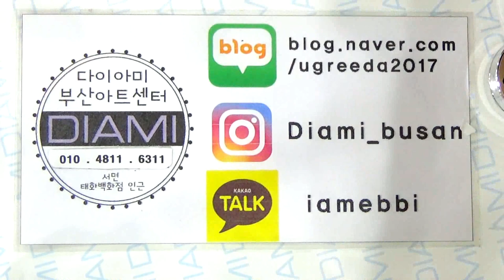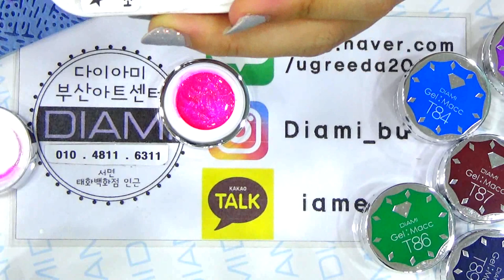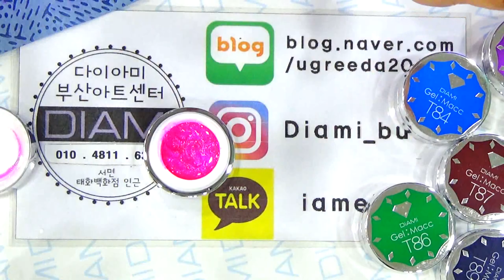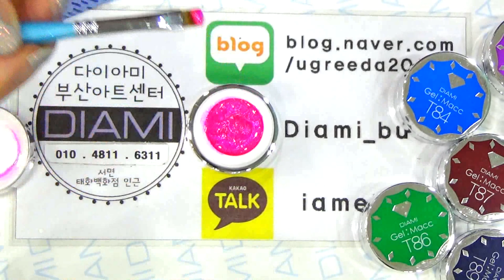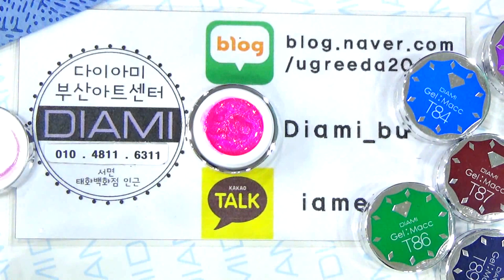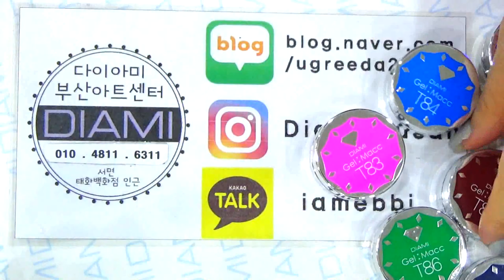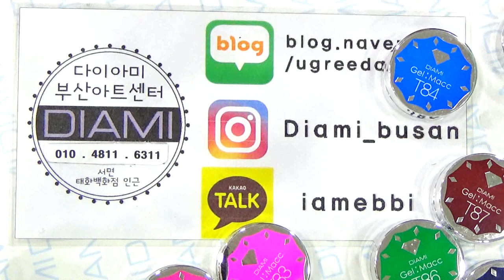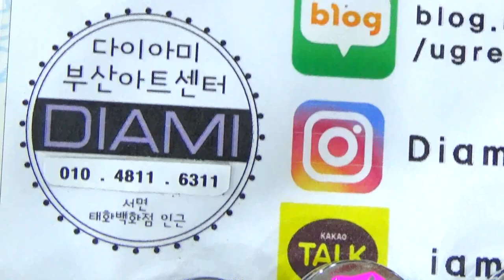[부산다이아미] 뉴 틴트를 이용한 너무나 이쁜 그라데이션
틴트가 새로나왔어요 너무나 이뻐요 다들보시고 틴트로 이뻐지는
손 만들어볼까요